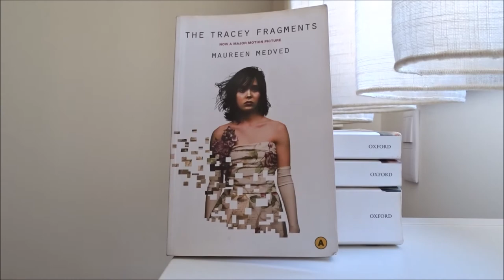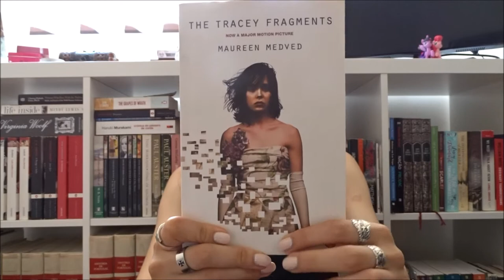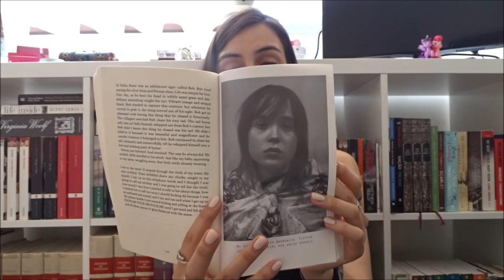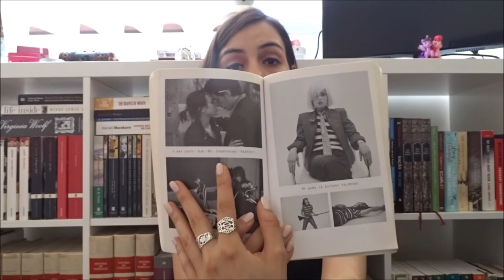The Tracey Fragments | Book Review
Hi everyone! Here is my review on The Tracey Fragments by Maureen Medved. Have you read it or have you watched the movie? What did you think?